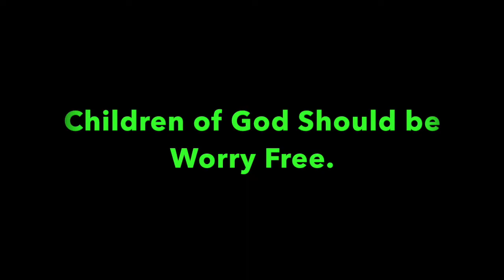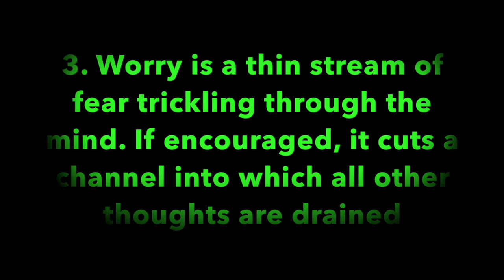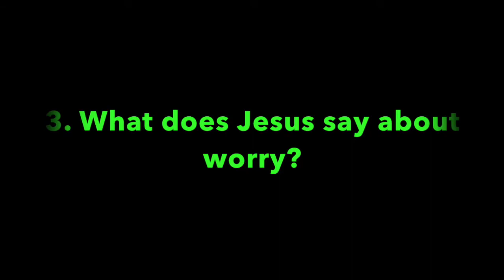Pleasant Green Sunday School Lesson 6-6-2021, Rev. Mary Tillman